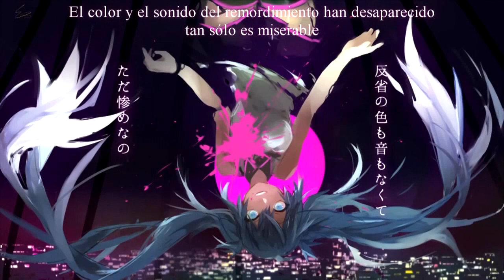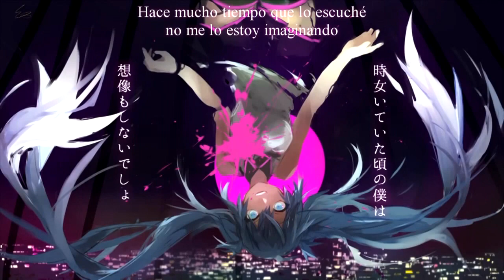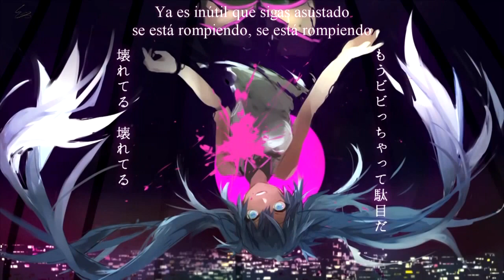【UTAU】118 (いいや)【Amekawa Hikaru】【UTAUカバー】【Sub español】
Titulo Original: いいや
Titulo Alternativo: iiya / 118/ No
Música y Letra: DECO*27
Intérprete Original: Hatsune Miku
Illustración: Hassan (八三)
Interprete Cover: Amekawa Hikaru Soft(?) & VCV (雨川ヒカル)
Vídeo Sub Español: Yuuki & Kurome
UST: Akem
Mix: Krizz

Me jure que jamas haría un cover de algo de DECO*27 y con utau pero henos aquí(? :v